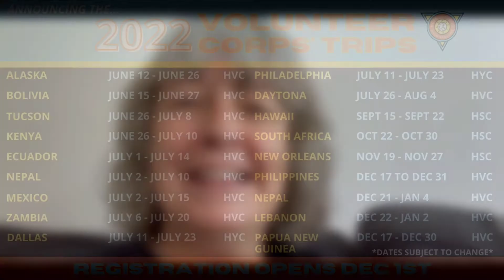HVC2022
Join a HVC in 2022. Nadine shares some details for Australia participants